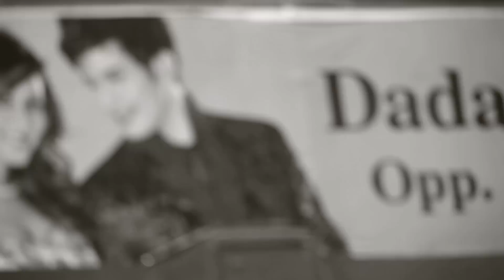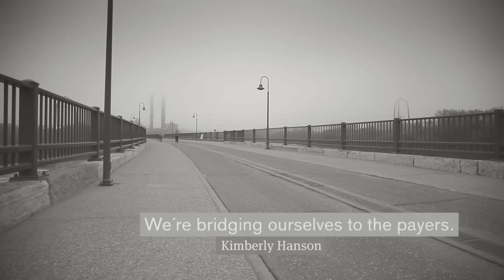Living Our Values : Ottobock HealthCare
When Ottobock introduced our new brand earlier this year, we re-emphasized the human values that form the core of our brand: independence and quality for life.

This video, shot at four Ottobock locations across the globe, crisply captures the values that our employees live each day. It features short interviews with senior colleagues in India, Brazil, USA and Croatia, who articulate the essence of their work and their goals for future Ottobock services in their country. We hope you enjoy their consistent focus on our core values, the quality of Ottobock services and a desire to make positive contributions to the development of rehabilitation services, using innovative business models and technology.

At Ottobock, our organizational values are also our personal values. And everything that we do is aligned with our values: our day-to-day functioning, our interactions with our users, customers and colleagues, our plans for the future.

Welcome to the global Ottobock family!!

to experience Ottobock quality.